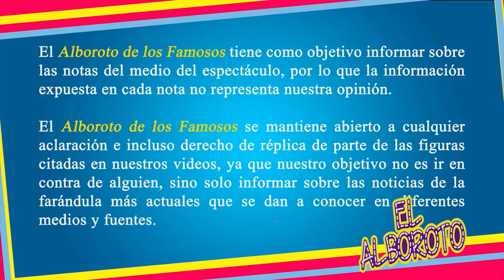Alex Kaffie llama ridicuIa a periodista de ESPN ex de Televisa por llorar por la Selección Mexicana